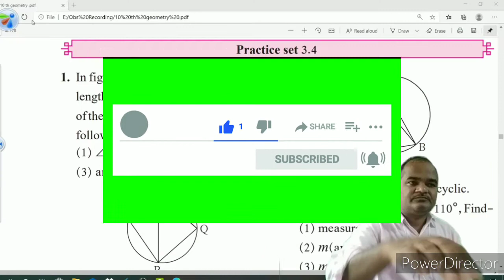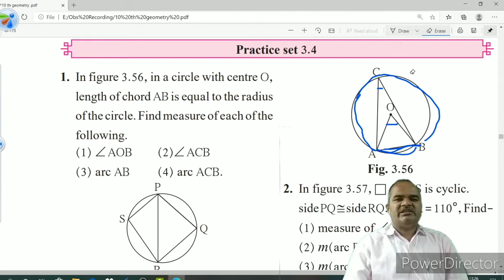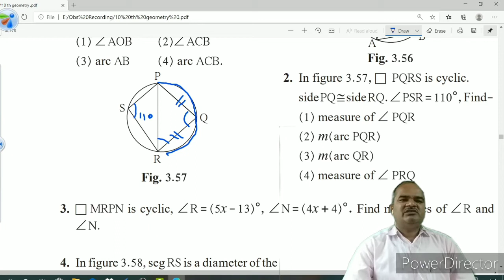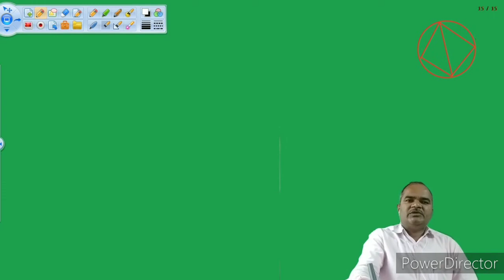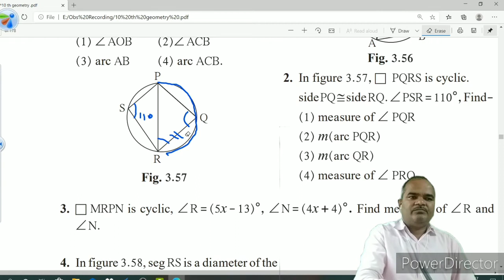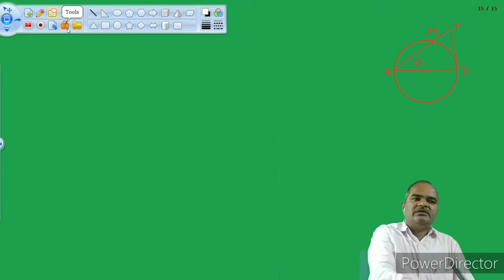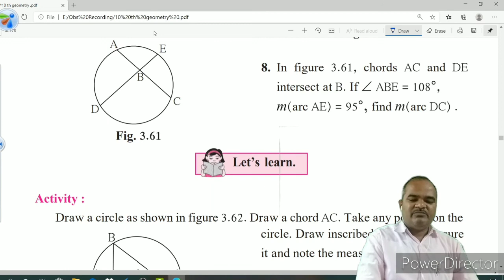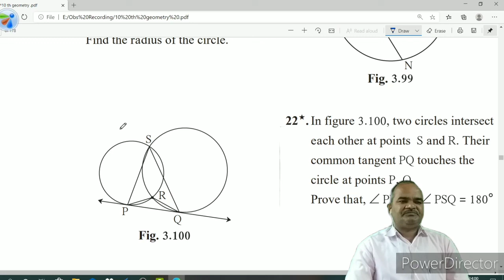Std- X Maths 2 practice set 3.4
Circle  #   Shri.Mali R.P.     Chh.Shivaji Vidyalay,Dudhondi